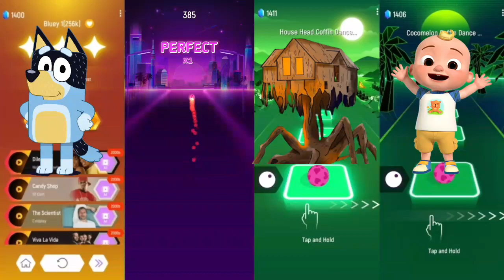Bluey 🆚 Gummy bear 🆚 House Head 🆚 Cocomelon | Tiles Hop Edm